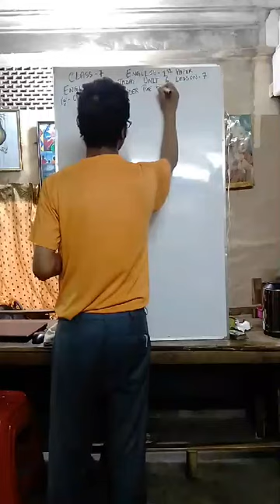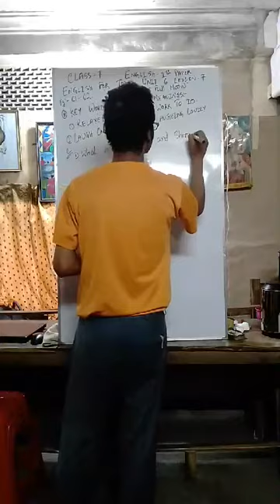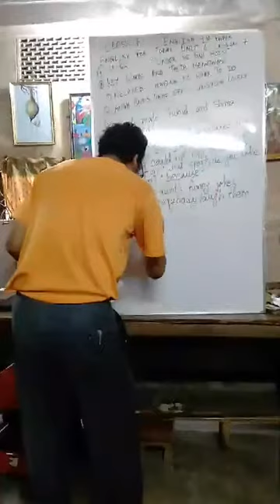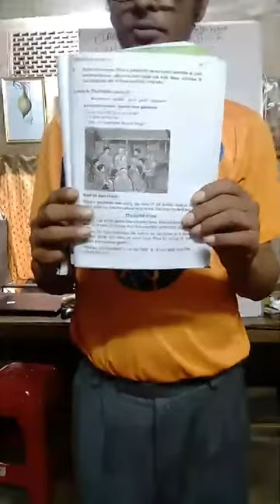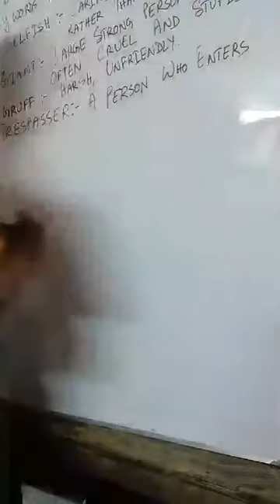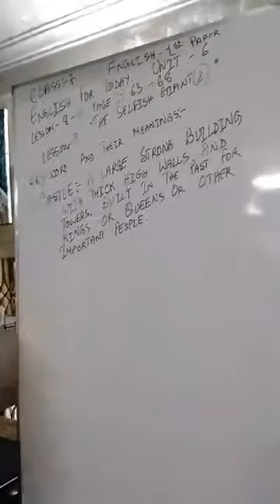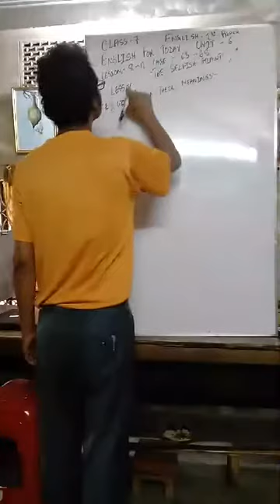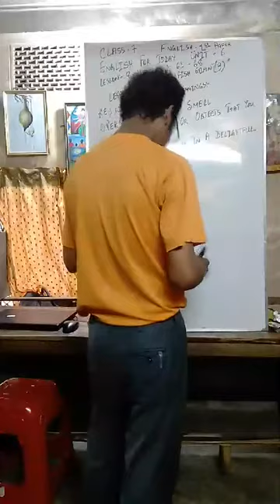Class 7 | English For Today | St. Placid's School & College (BLACKBOARD)